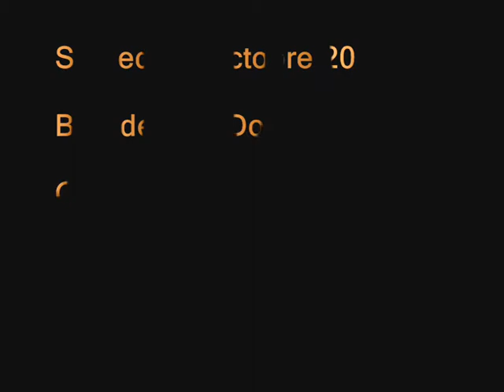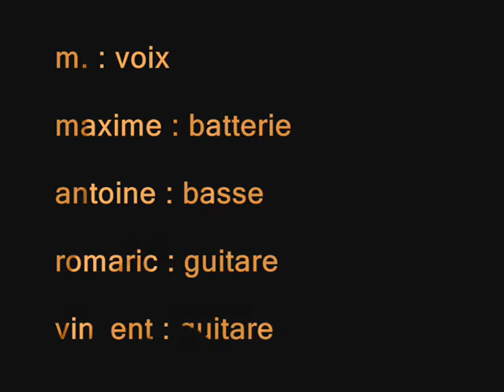"Le sourire" - O.P.A - Festival de la Récup' - Impro7